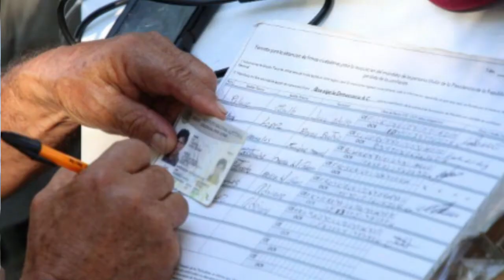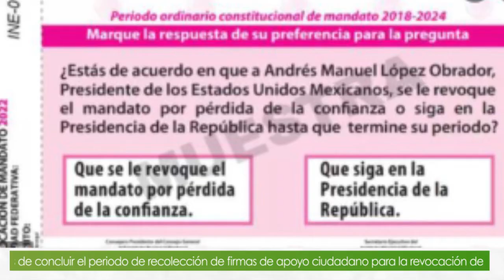Recolección de firmas para revocación de mandato tiene un avance de 10%